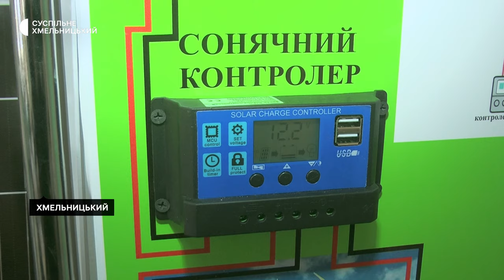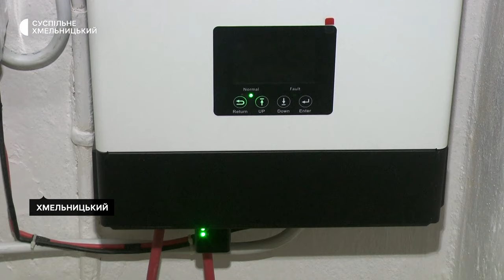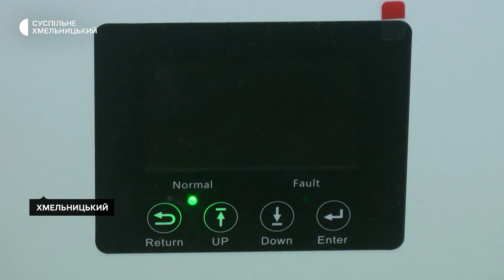У Хмельницькому навчатимуть встановлювати сонячні панелі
Планують започаткувати нову професію у вищому професійному училищі номер 25, готуватимуть фахівців із встановлення сонячних електростанцій. Про це розповіла директорка училища Олена Загіка. Навчатимуть їх на обладнані, яке встановили  в межах проєкту «Сонячна енергетика, як складова освітнього процесу». Деталі дивіться в сюжеті.